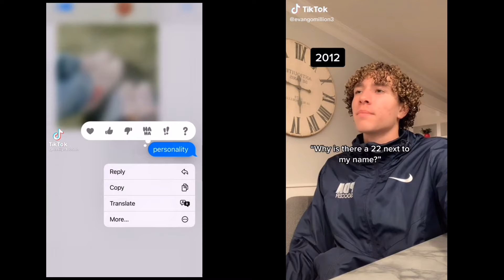Emily Dobson 𝖵𝖲 TikToker